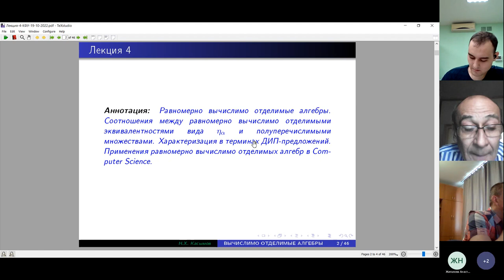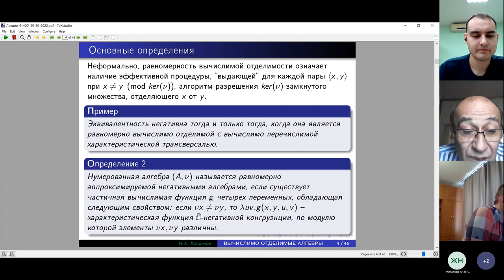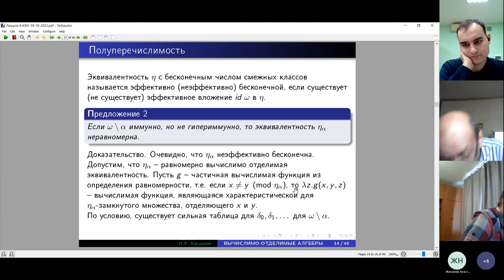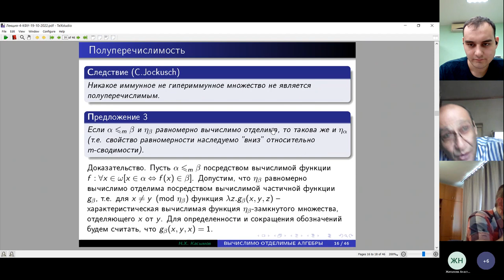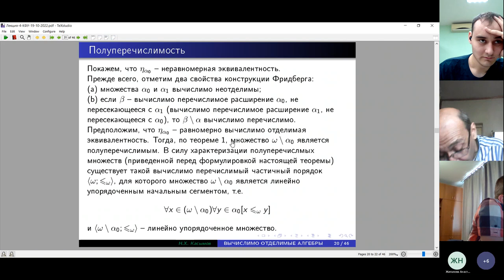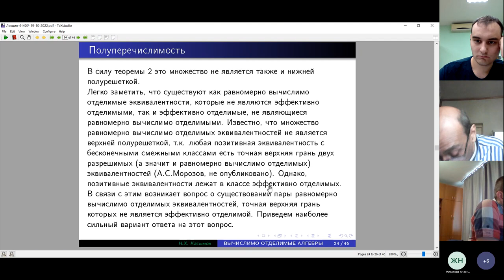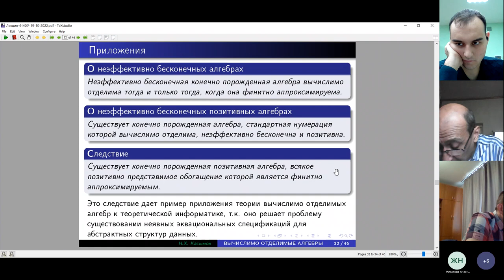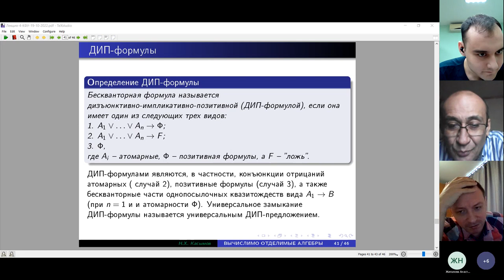Онлайн-курс «Вычислимо отделимые алгебры». Лектор - профессор Н.Х. Касымов (Узбекистан). Лекция №5.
Пятая лекция онлайн-курса «Вычислимо отделимые алгебры» ведущего специалиста по теории вычислимых алгебр, профессора факультета математики и интеллектуальных технологий Национального университета Узбекистана (г. Ташкент, Узбекистан) Касымова Надимуллы Хабибуллаевича.

Курс рассчитан на студентов старших курсов, магистрантов, аспирантов и молодых ученых. Курс будет полезен всем интересующимся математической логикой, теорией вычислимости, теорией моделей, теорией вычислимых структур, алгеброй.

Организатор курса - Научно-образовательный математический центр Приволжского федерального округа (НОМЦ ПФО), г. Казань. Подробнее об онлайн-курсе на сайте